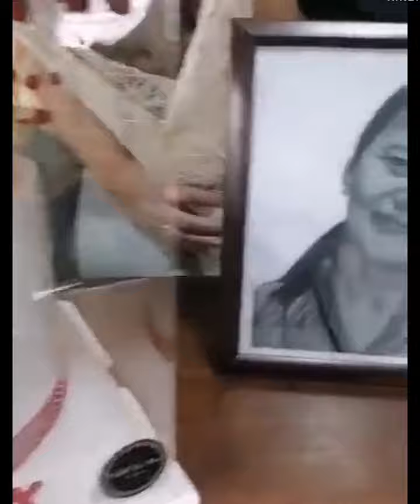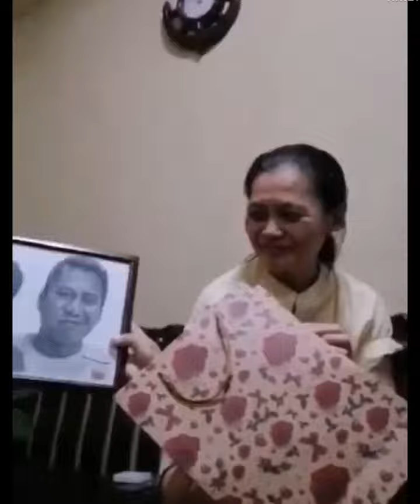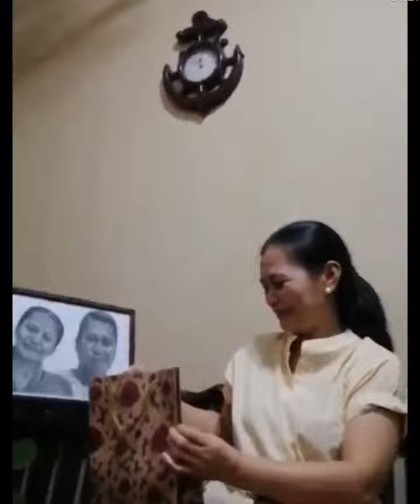MY SISTER’S BIRTHDAY: MY ONE AND ONLY!